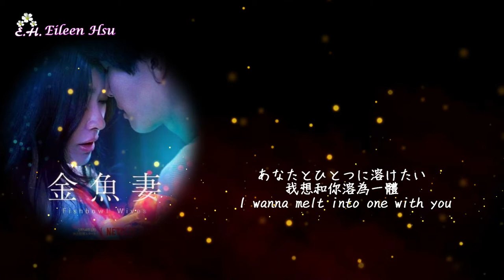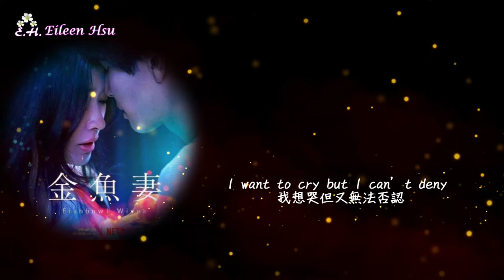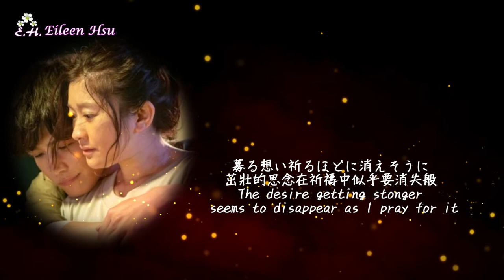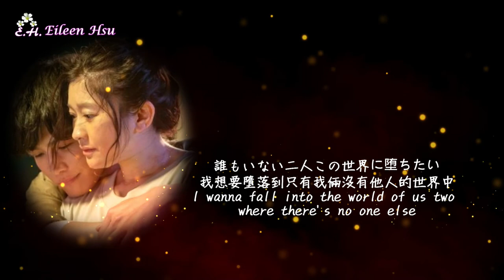🎵【Jpn/Chn/Eng】(中字)金魚妻(Fishbowl Wives)主題歌Theme Song~sino R fine「Crazy for you」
「金魚妻」主題歌
(Fishbowl Wives)~Theme Song
~sino R fine「Crazy for you」
為你瘋狂 ~篠原涼子

Chinese/English lyrics translated by Eileen Hsu
中英文歌詞翻譯:Eileen Hsu
請勿再製及再上傳影片
中英字歌詞請勿二度上傳